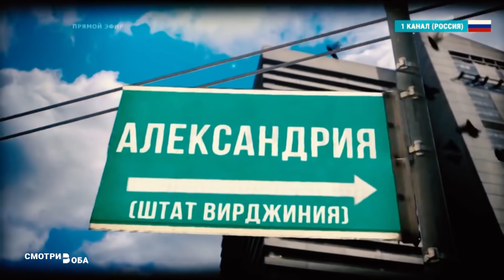Сделка с Бутиной. Что говорят СМИ?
Сторонница легализации стрелкового оружия – Бутина – пыталась, и весьма успешно, установить связи с влиятельными американскими республиканскими политиками, многие из которых члены Национальной оружейной ассоциации.
Арест Бутиной подробно обсуждался в международных и российских медиа, разумеется, с противоположных позиций. Подобная картина наблюдается и сейчас.